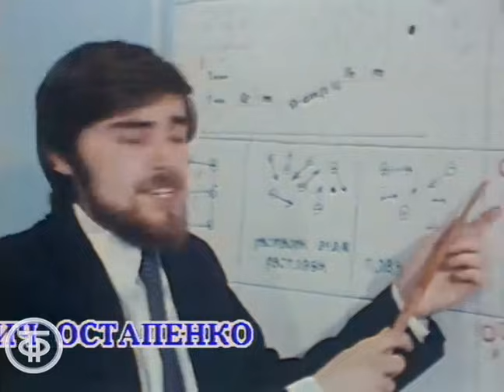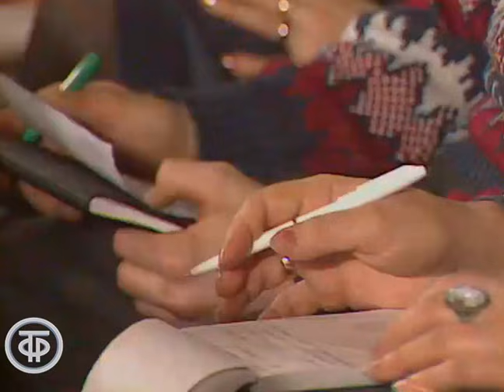Встреча в Концертной студии "Останкино" с педагогом Михаилом Щетининым (1989)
Встреча в Концертной студии "Останкино" с заслуженным учителем России педагогом-новатором Михаилом Щетининым - автором
педагогического эксперимента, в основе которого лежит идея создания школы-комплекса, в которой усиленное внимание уделяется музыке, пению и хореографии.

Главная редакция спортивных программ, 1989